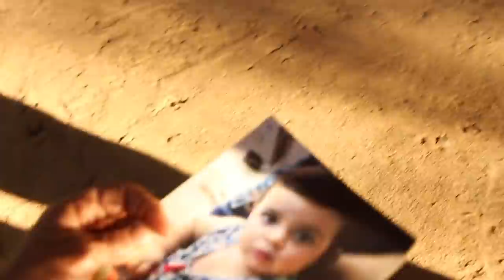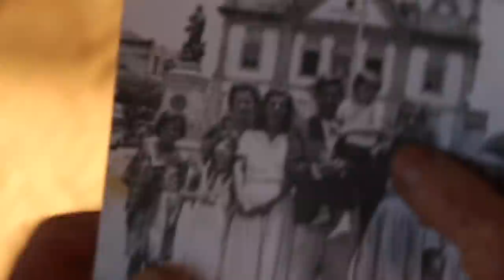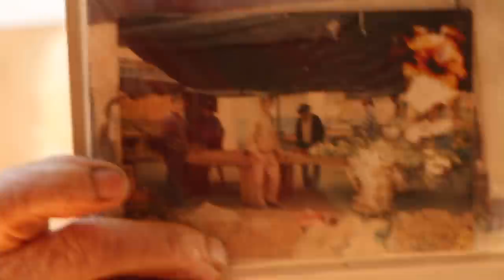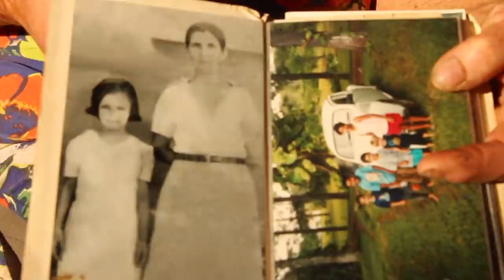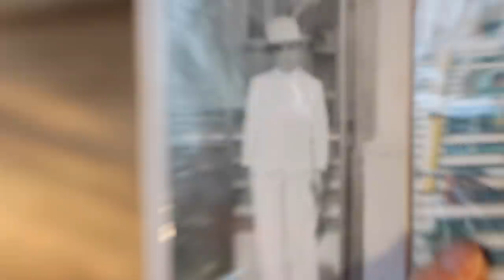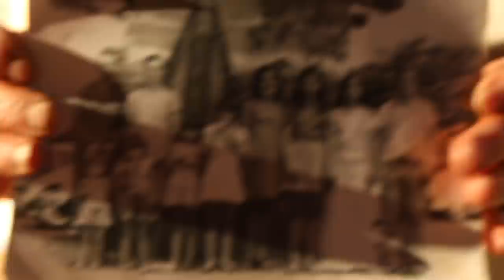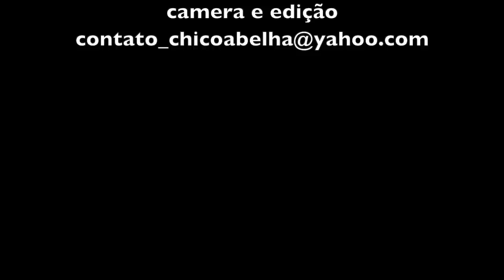CASAL DE IDOSOS DÁ EXEMPLO DE VIDA E TRABALHO - PARTE 2